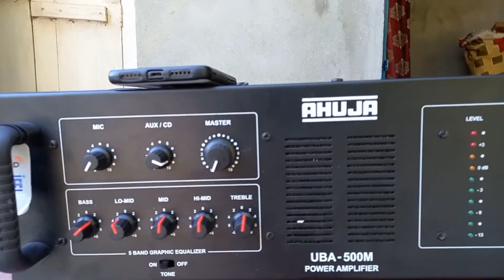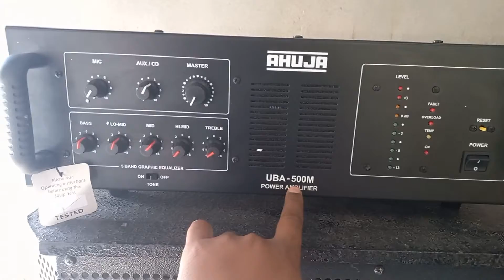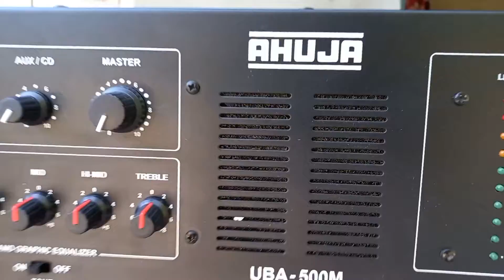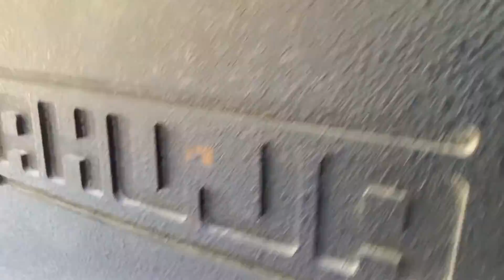Ahuja 510 Full Sound Test Video || Ahuja New Amplifier UBA-500M Unboxing || Mini DJ Setup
ahuja sound test
ahuja full sound test video
Mini dj setup
super dj setup
Dj setup
jbl sound test
jbl sound test video
ahuja 510 sound
ahuja sound test video
ahuja 810 sound test video
best Amplifier
ahuja Amplifier
stranger Amplifier
jbl
ahuja
RCF sound test
Rcf
studiomaster
sound test video
jbl low hi
rcf low hi
ahuja low hi